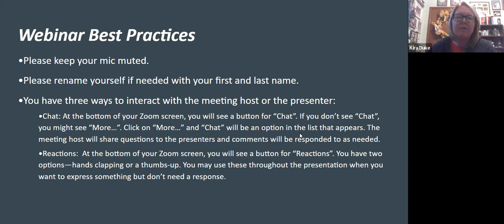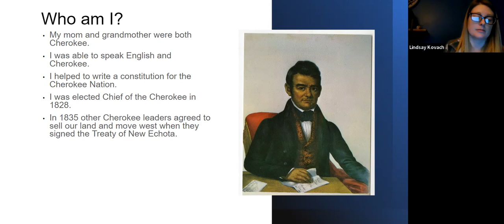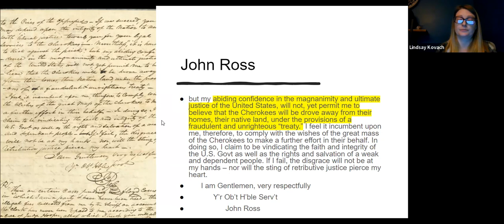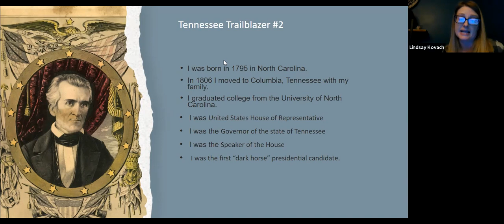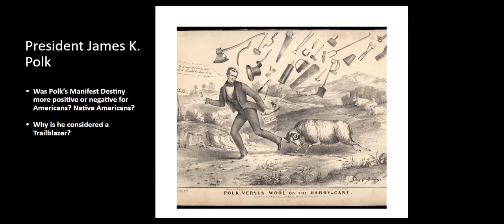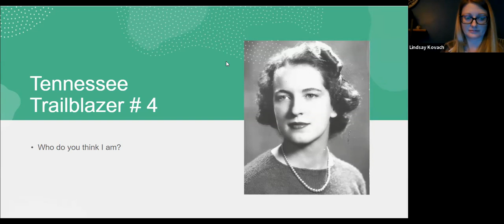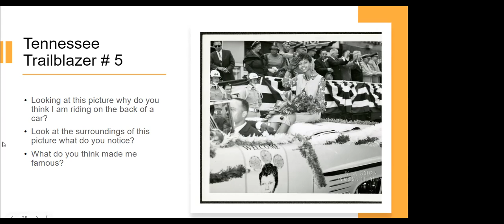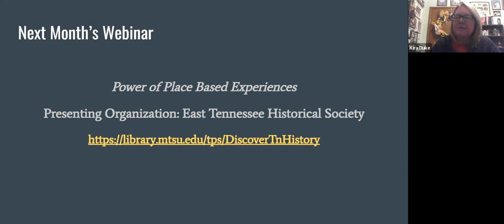Who are These Tennessee Trailblazers?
In this session presented by the Tennessee State Library and Archives, teachers will explore Tennessee Trailblazers by using primary sources from the Tennessee State Library and Archives. Come along and play a guessing game that will help students visualize history! This activity will incorporate documents and photographs that explore the bigger picture of why these people are Trailblazing Tennesseans. We will examine Tennessee history topics from the 2nd, 4th, 5th, 8th, and High School American History curriculum standards for social studies.